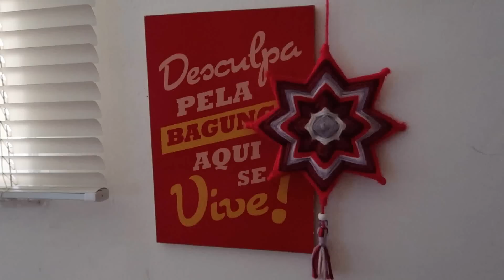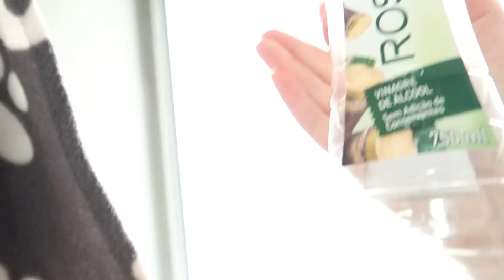EMAGRECENDO FAZENDO FAXINA - FOI PESADONA E TIVE BOM RESULTADO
Emagrecer fazendo faxina